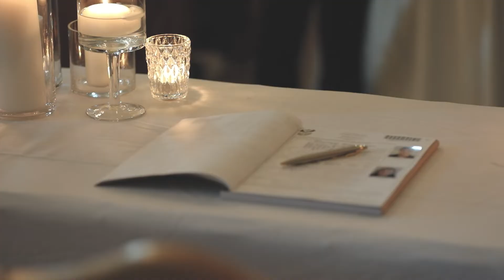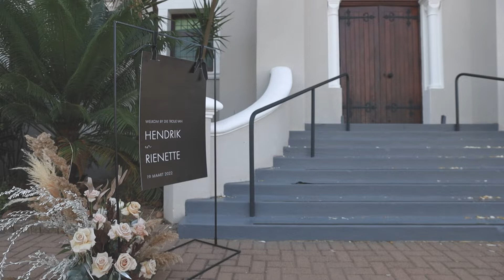Hendrik & Rienette | Wedding Video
A love story to remember...

I`m so excited to finally share the weddingvideo of the JoubertWedding. One of my most fun & memorable wedding experiences, and will forever be one of my favorites.

Wedding Venue: Groenrivier Wedding Inspirations
Make Up by: Nique On Fleek Professional Beauty & Mare Bosman MUA
Flower & Decor by: La Joy Flower & Decor
Wedding Cake by: The Naked Baker
Photographer: Gustav Klotz Photography & Jeandre Hough
Drone by: Francois Botha

Video thumbnail provided by Gustav Klotz Photography.